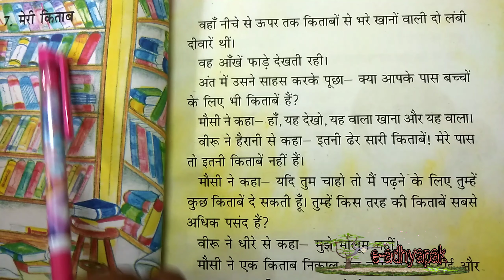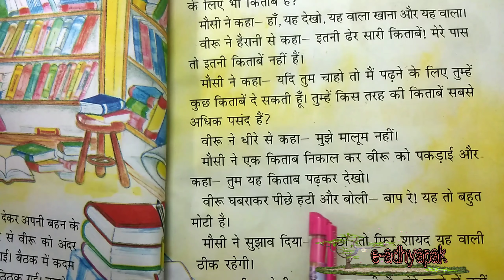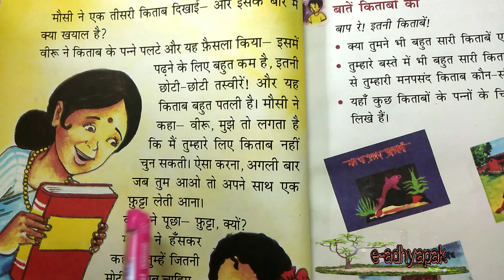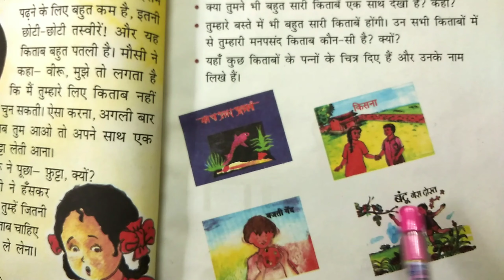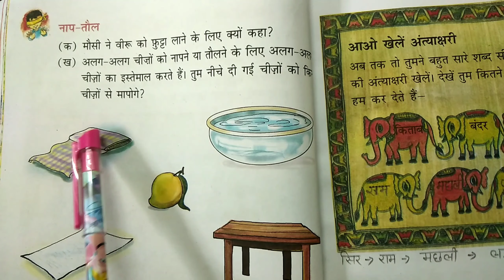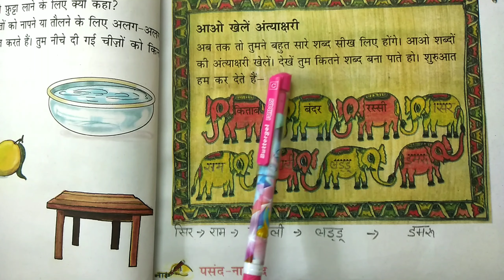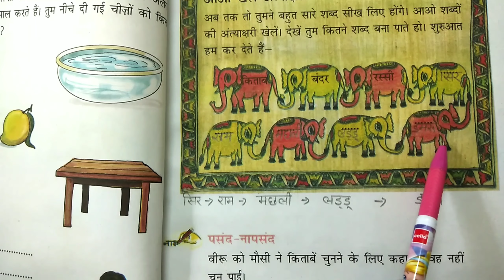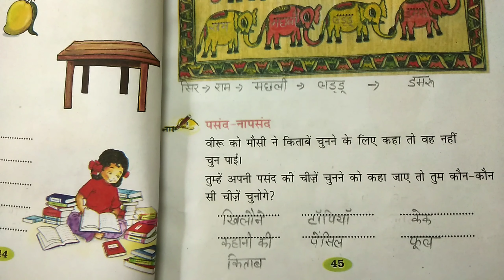मेरी किताब (प्रश्न उत्तर सहित) / Meri Kitab / class 2 hindi / rimjhim 2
CBSE-Grade 2
subject -hindi
chapter meri kitab